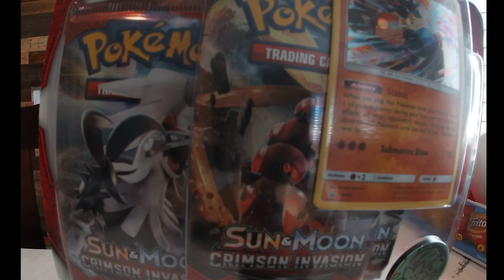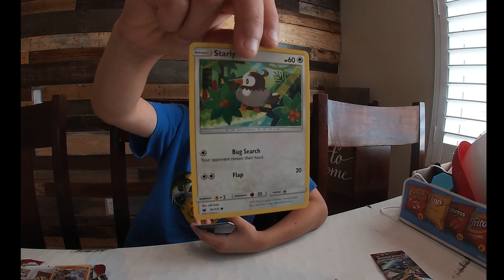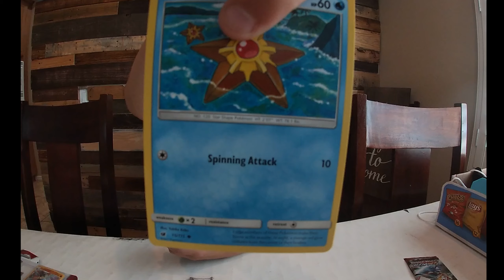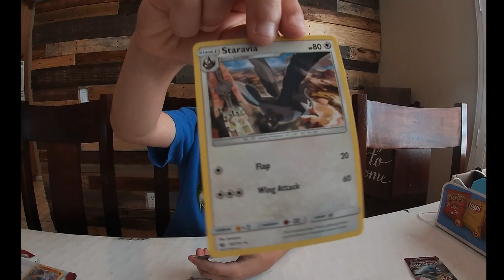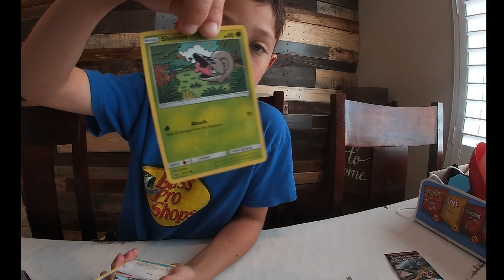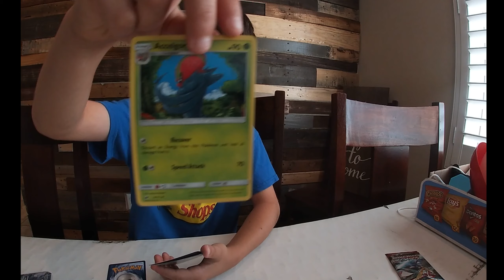Opening Pokémon Sun & Moon Crimson Invasion Cards